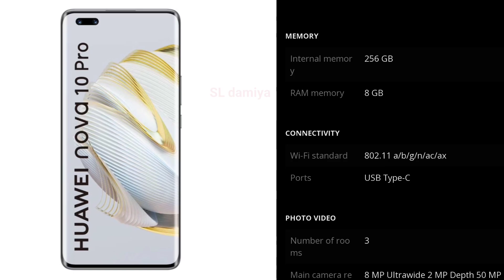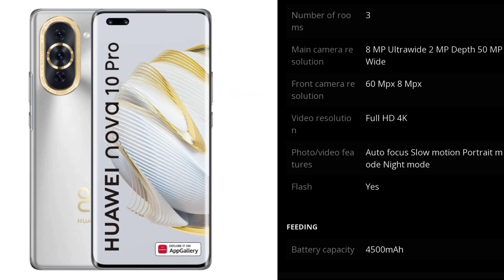huwawei nova 10 pro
about this : "Unleash Innovation with Huawei Nova 10 Pro: A Comprehensive Overview"

 Explore the cutting-edge features of the Huawei Nova 10 Pro, a smartphone that redefines excellence. From its impressive camera capabilities to powerful performance, delve into the details that make this device stand out. Stay ahead in the tech game with the Huawei Nova 10 Pro, your gateway to a seamless and sophisticated mobile experience in 2024.

tags👇

huawei nova 10 pro dual sim (8gb/256gb) starry silver,
huawei nova 10 pro darwin,
how to download playstore in huawei nova 10 pro,
huawei nova 10 pro price in dubai,
huawei nova 10 pro 5g,
huawei nova 10 pro en 2023,
huawei nova 10 pro emui 13,
huawei nova 10 pro vs motorola edge 30 fusion,
huawei nova 10 pro review español,
huawei nova 10 pro greenhills,
huawei nova 10 pro hindi,
huawei nova 10 pro harmonyos,
huawei nova 10 pro headphone